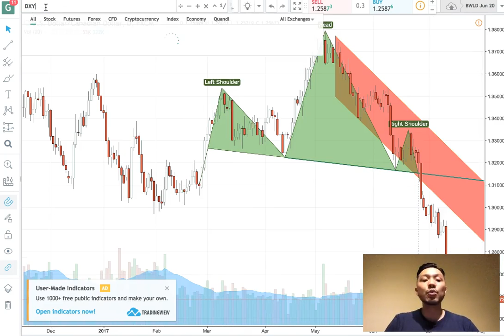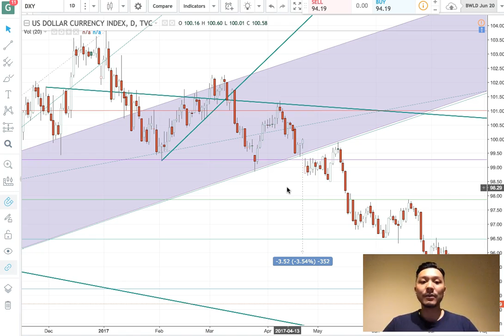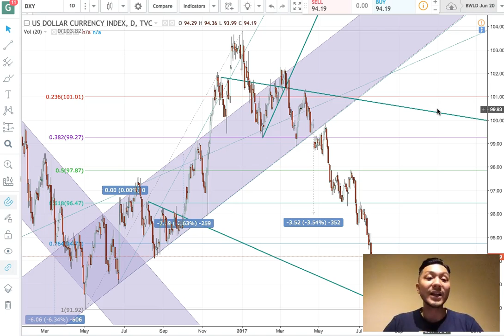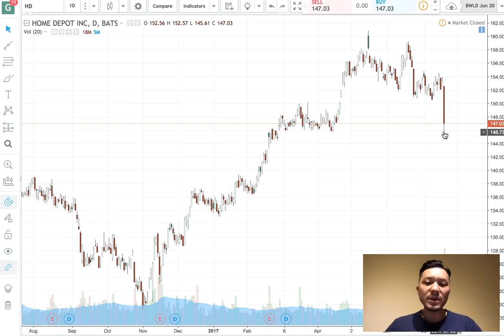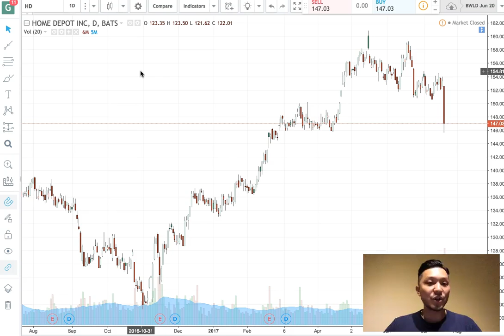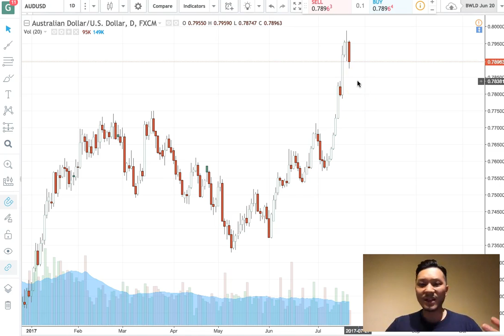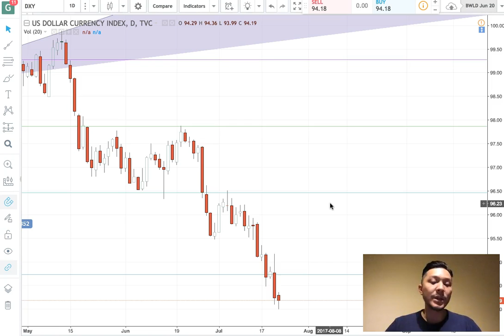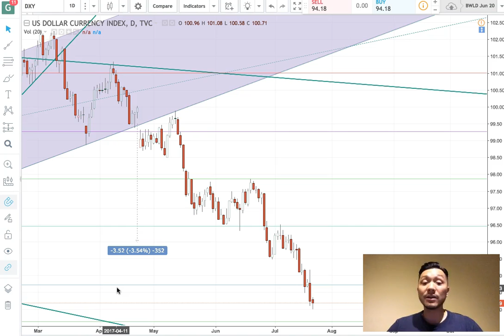Must Make a Trade within 5 days! (Can't Miss it)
The clock is ticking! There are something you MUST MAKE A TRADE within 5 DAYS. You will regret if you miss it. If you want to know what is it, click the play button and here you go.